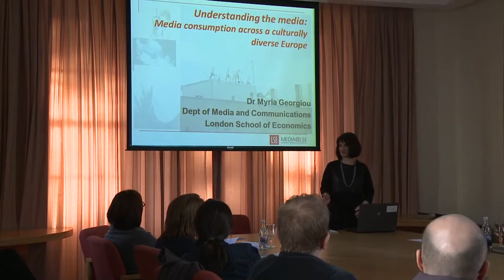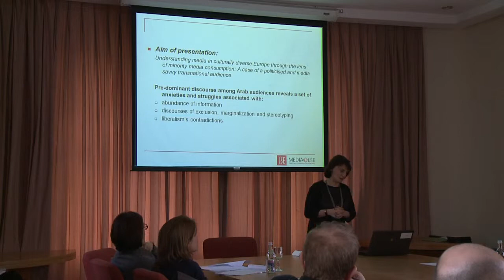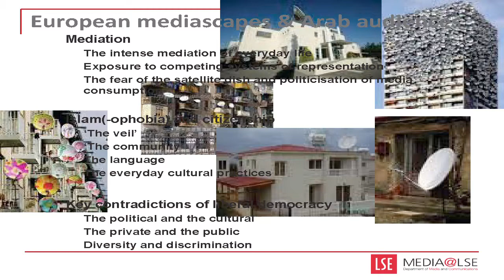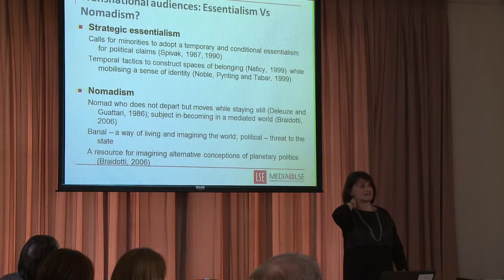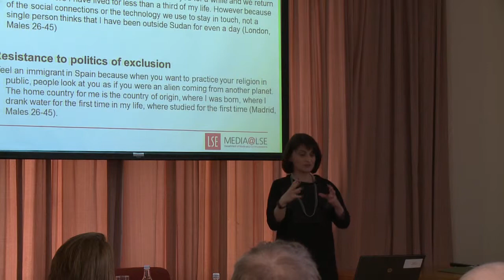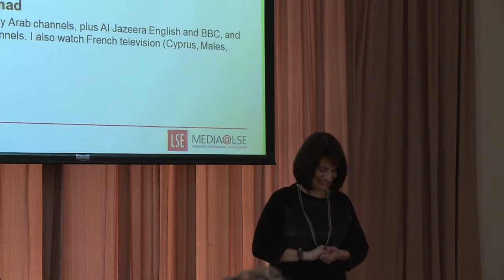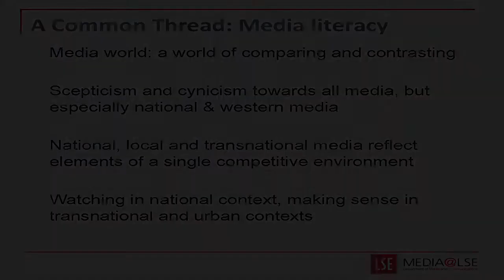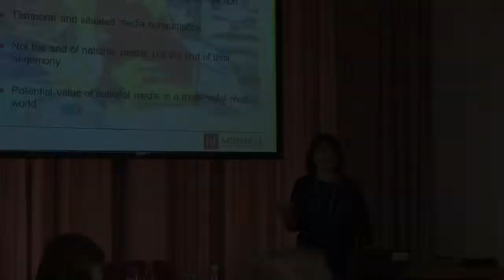MEDIVA: Media Diversity in Theory and Practice symposium - Myria Georgiou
Myria Georgiou, (London School of Economics), "Media Consumption Across a Culturally Diverse Europe" -- presentation made at the MEDIVA: Media Diversity in Theory and Practice symposium, Dublin City University, February 2nd 2012.